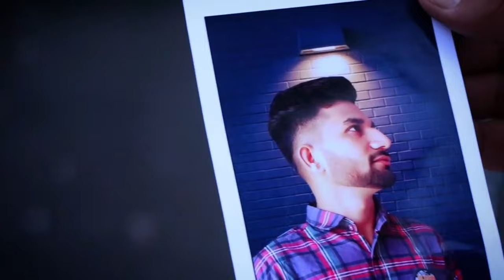Tuvi Das De Ja Dur Jana Ja | New Punjabi Song | 2023 Letest